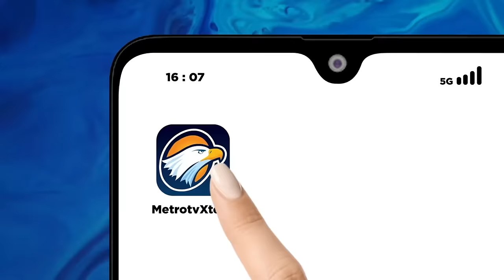Momen Kuasa Hukum AMIN Vs Saksi Ahli Kubu 02, Saling Singgung Status Tersangka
MetroTV, Kuasa hukum pasangan AMIN, Bambang Widjojanto protes atas kehadiran Eddy Hiariej sebagai saksi ahli yang diajukan tim hukum  pasangan Prabowo-Gibran serta menyinggung kasus yang dialami Eddy. Tak terima dengan pernyataan Bambang, Eddy kembali menyoroti kasus tersangka yang pernah disandang Bambang yang berakhir dengan belas kasihan dari Kejagung.